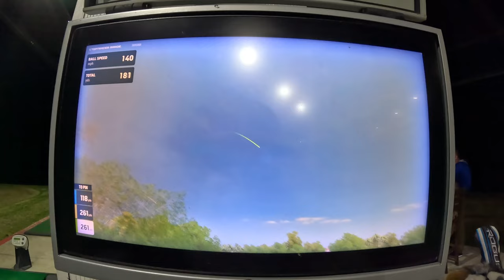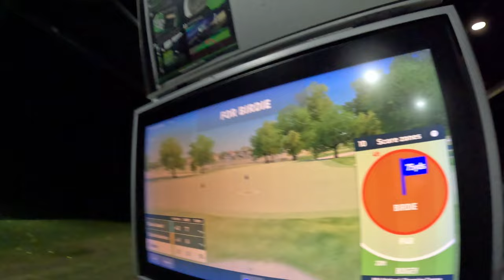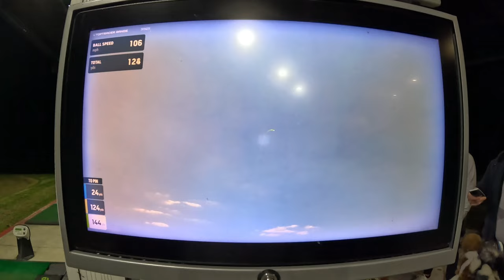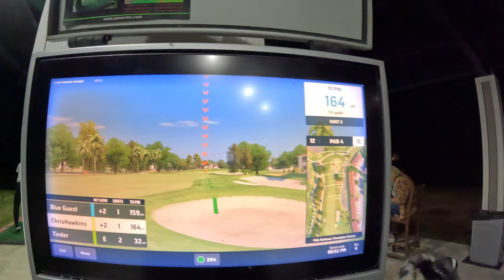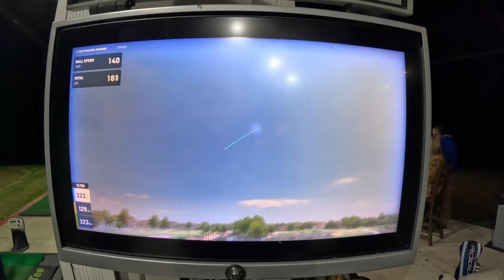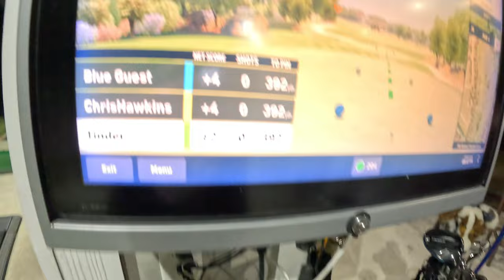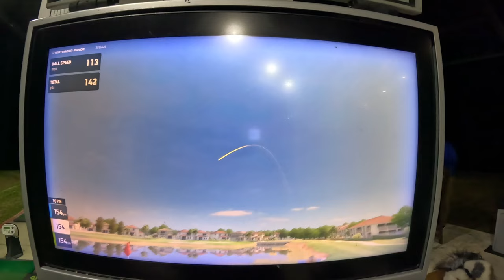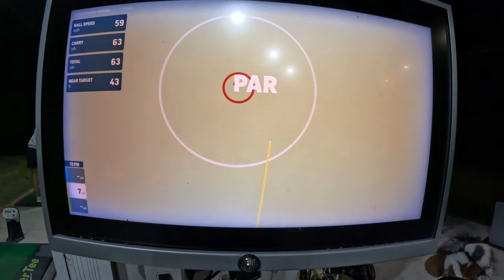Golfing under the lights!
Off season vlog before heading back up to savannah to play banana ball!